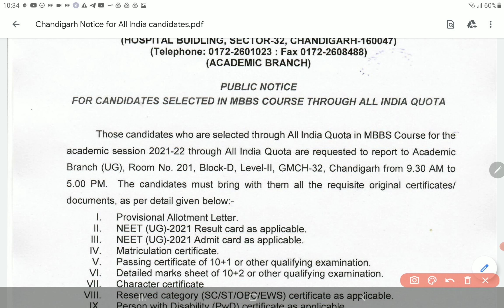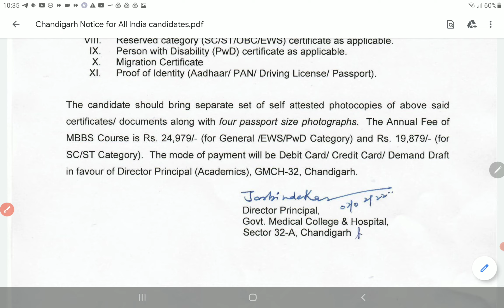Chandigarh MBBS ADMISSION document required for all India quota candidate | PCMB DIGITAL GURUKUL